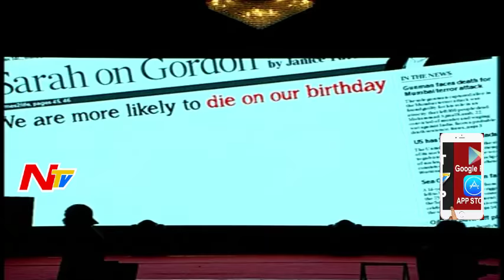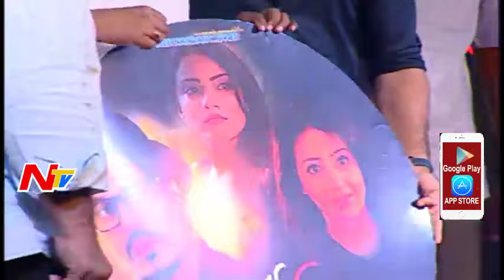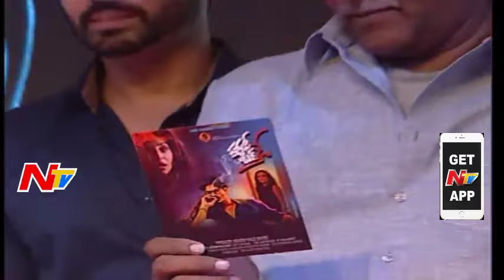Sridhar Happy Birthday Movie Audio Launch || Live || Jyotii sethi, Sanjjanaa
Sridhar Happy Birthday Movie Audio Launch Live Streaming. Movies Cast Hero Sridhar, Actress Jyotii sethi and Actress Sanjjanaa.